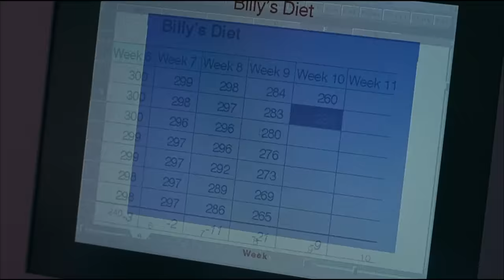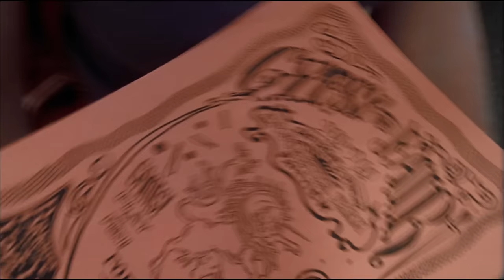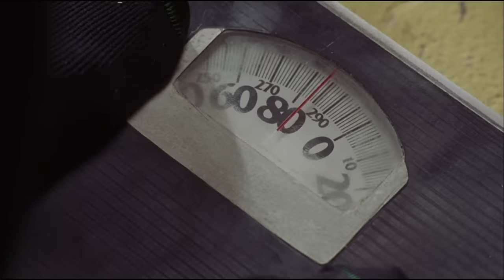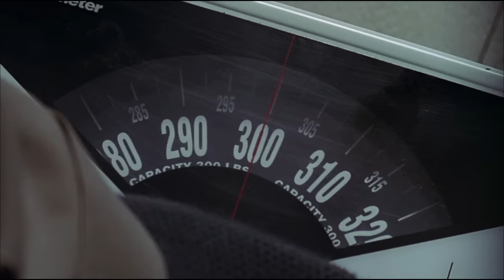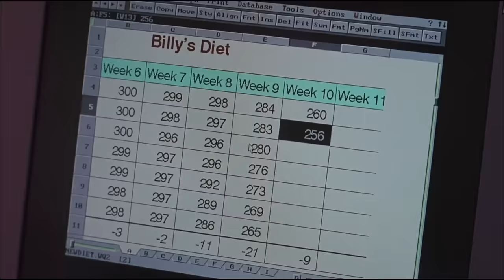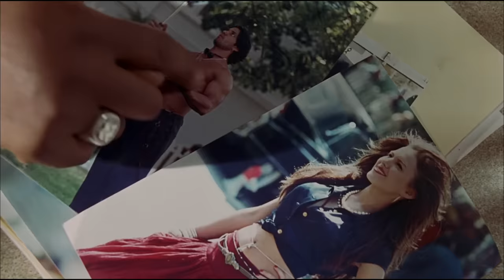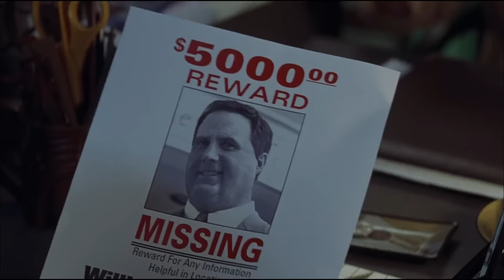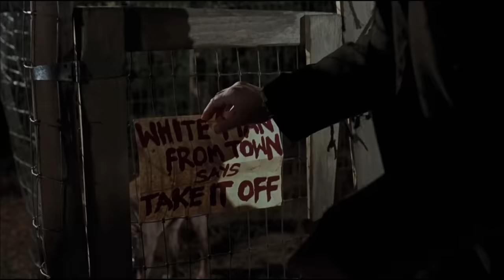This Criminal loses 30 Kg weight Daily without any dieting or Exercise. Thinner Explained in Hindi